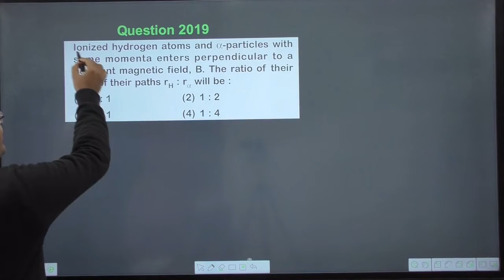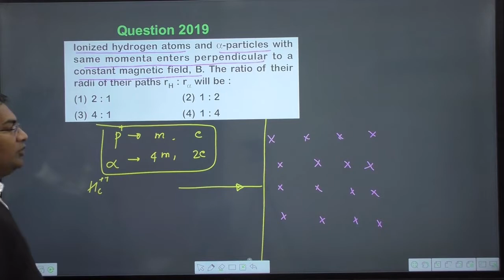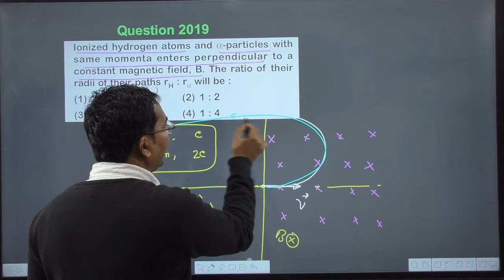Ionized hydrogen atoms and α-particles with same momenta enters perpendicular to a constant magneti